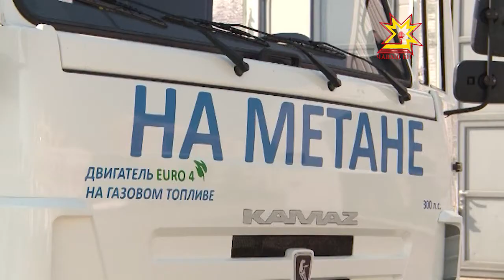Как расширить использование природного газа в качестве моторного топлива?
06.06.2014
Как расширить использование природного газа в качестве моторного топлива говорили сегодня в Нижнем Новгороде. Еще в 30-е годы 19-го века английский ученый запатентовал газовый двигатель. А в 1860-м году построили мотор, который работал на смеси газа и воздуха.
Спустя 2 десятилетия в качестве горючего начали использовать бензин. И о газе как-то несправедливо забыли. И вот спустя полтора века в России задались вопросом: А собственно почему мы до сих пор не ездим на газе? О том, как расширить использование природного газа в качестве моторного топлива. Наш репортаж — с совещания по вопросам расширения использования природного газа в качестве моторного топлива в регионах Приволжского федерального округа.